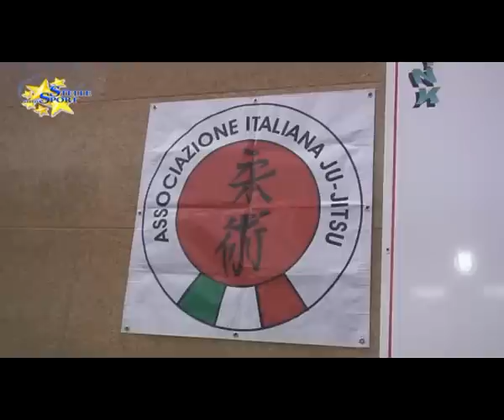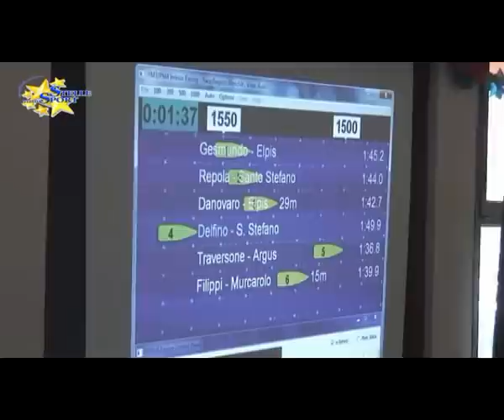Stelle nello Sport - Anno 15 - Puntata 14 del 23 gennaio 2014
Il viaggio di stelle nello Sport tra le eccellenze dello sport in Liguria riparte dal Teatro Cantero di Chiavari con immagini ed emozioni della serata benefica Scherma & Jazz. E poi il Memorial Bianchi di Ju Jitsu, il primo week end del Primazona Winter Contest, l'anteprima della Mezza Maratona delle 2 Perle, le sfide di indoor rowing e molto altro ancora...